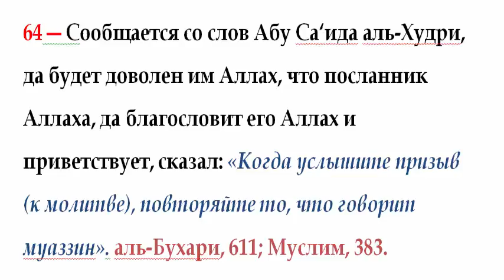64 Когда услышите призыв (к молитве), повторяйте то, что говорит муаззин.